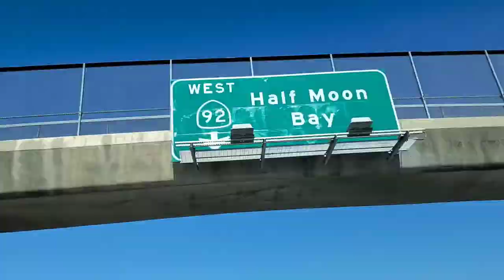UN RECORRIDO POR LA BAHÍA DE SAN FRANCISCO,CA.😍(2022)HANNYVLOG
Muchachones dimos un paseo pero estar en carretera es mi lugar favorito, conocer lugares y mirar a tu alrededor y tener estos paisajes,me encantan.